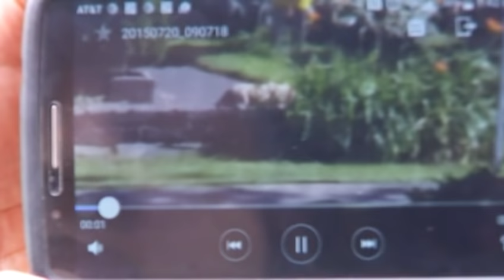Milwaukee police hunting two escaped lions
Milwaukee police say for the first time in several days, there was a confirmed sighting Saturday night of what appears to be a lion. Actually, this time, it was two lions.